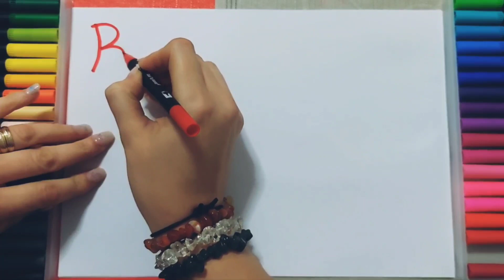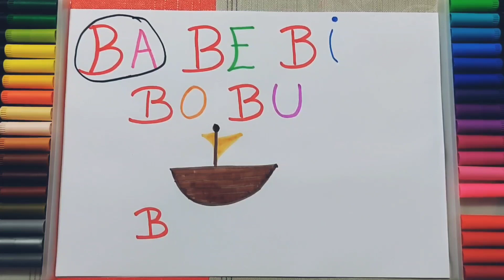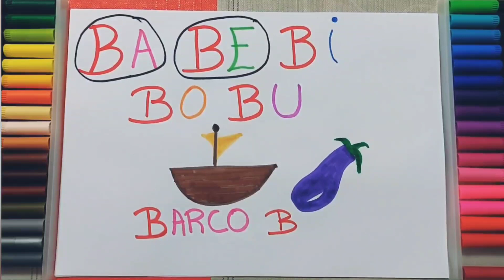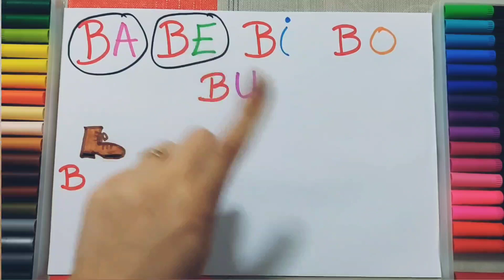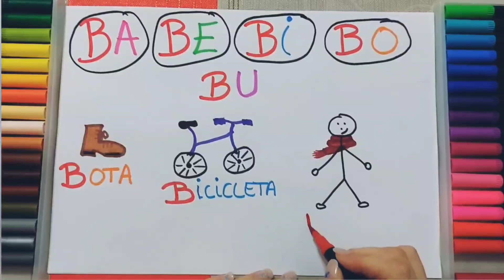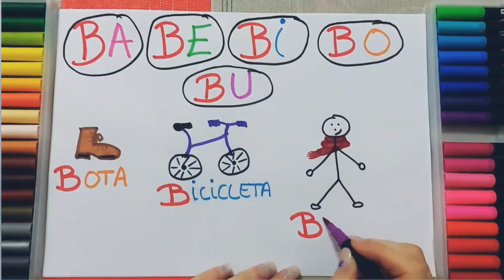Sílabas para Niños | Aprende las Letras 👌La Letra B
En este video os traigo las sílabas!!!

Comenzaremos en este video con la letra B

sígueme para más videos! recuerda que el siguiente video será de la letra C 🤫😊